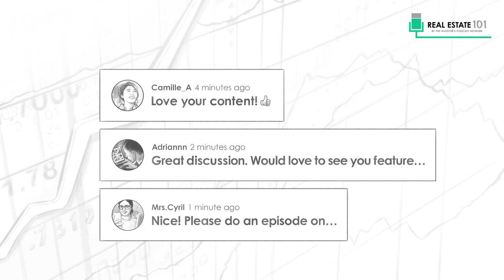Creative Real Estate Strategy w/ Jerome Maldonado (REI067)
On today’s show, Robert Leonard chats with Jerome Maldonado to discuss his background in network marketing and his current real estate investing journey. Jerome is a highly successful real estate investor and entrepreneur, he got started in business in 1993 while he was in college as he entered the world of direct sales and network marketing. Inspired by his parent’s dedicated work-ethic, Jerome has always had a hunger for success and a willingness to do whatever it takes to make his vision in life a reality and amidst through the struggles he was able to build his eight-figure empire from the ground up.  Currently, Jerome is the founder of ZINRA, LLC and Quad J Capital Holdings, LLC. He is also the President and Founder of J. Jacob Enterprises, Inc, as well as Alliance Landscaping, Inc.

IN THIS EPISODE YOU’LL LEARN:
0:00:00 - Intro
0:04:34 - What is network marketing?
0:06:05 - What is the difference between network marketing and pyramid schemes?
0:08:36 - The concept of commercial house hacking
0:11:59 - Leverage in Real Estate
0:12:35 - Perks of having a debt free real estate portfolio
0:17:40 - What is commercial real estate?
0:21:37 - Should new investors venture immediately into commercial real estate?
0:39:11 - Who is Ray Kroc and what is The Ray Kroc Model?